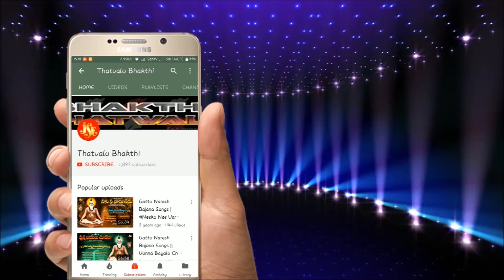Kaanarayya Gurini Kaanarayya | Sri Guru Venkata Swamy | Jayasindoor Bhakti Thatvalu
Durga Devi jayasindoor bhakti thatvalu